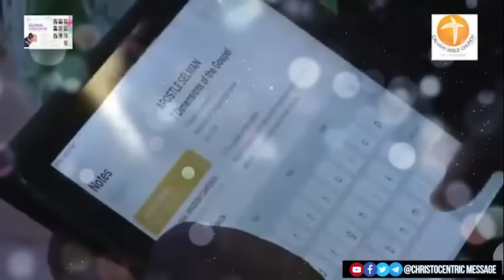[EXPLAINED] HOW TO EXPERIENCE GENUINE REPENTANCE - Apostle Joshua Selman 2022